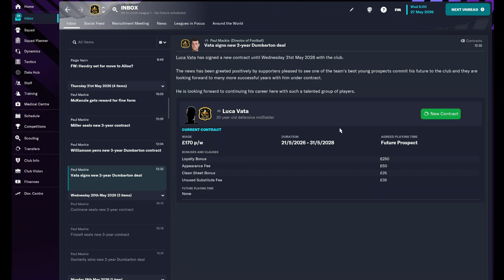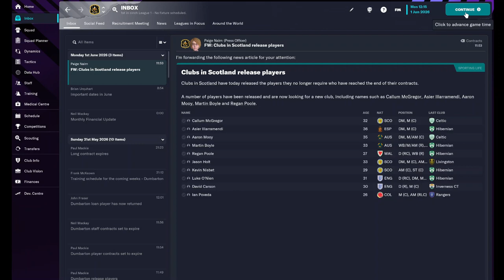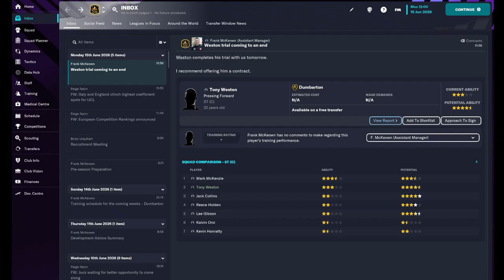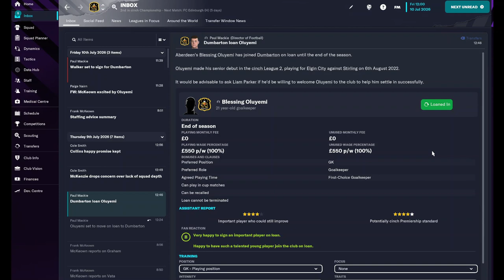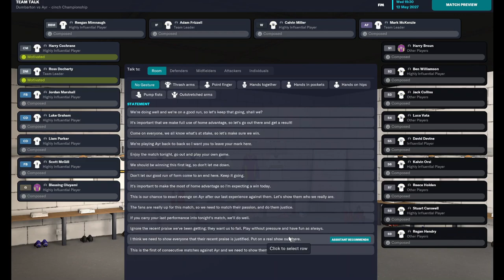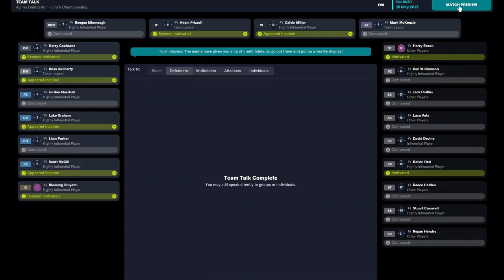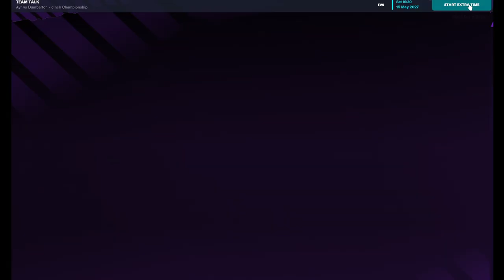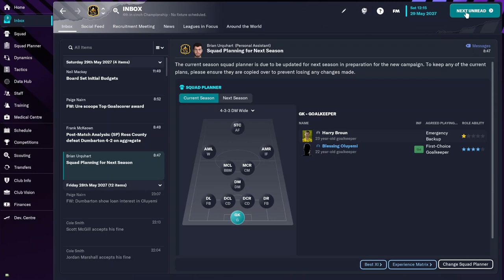Dumbarton FC Episode 7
So near and yet so far!